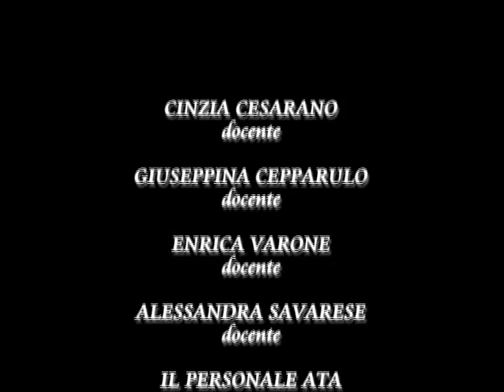2008 viviani di castellammare Fiori Frutta Liquori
2008 viviani di castellammare Fiori Frutta Liquori